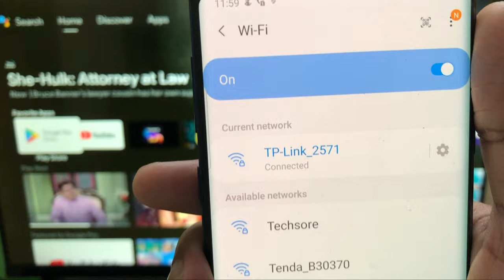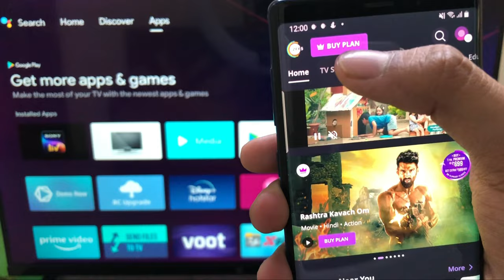How to cast Zee5 to SmartTv | Zee5 screen mirroring Setting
How to cast Zee5 to Smart
Tv | Zee5 screen mirroring Setting

Talk soon,
Abid Akay